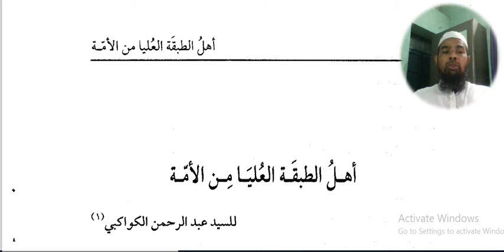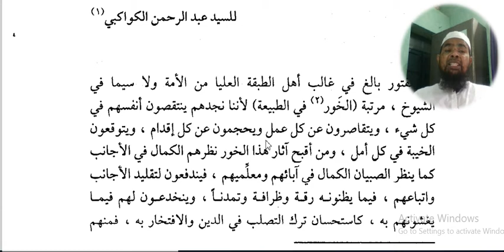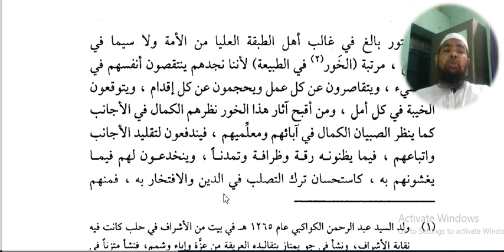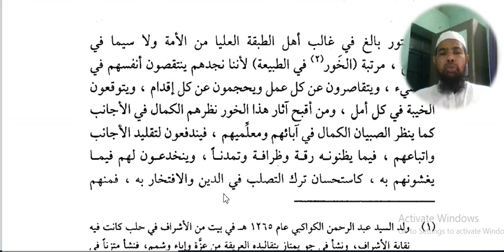Arabic language and arabic literature/arabi adab arabi zaban seekhe/Arbi seekhe